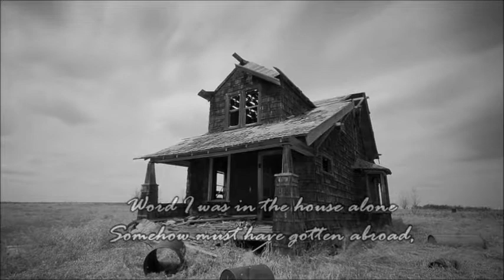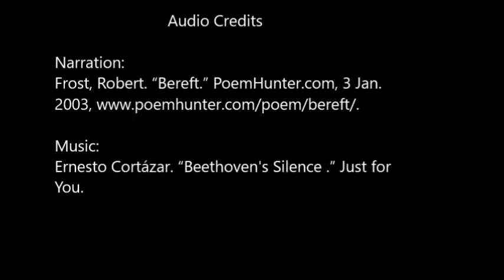"Bereft" by Robert Frost digital story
Digital Story for an English project over Robert Frost